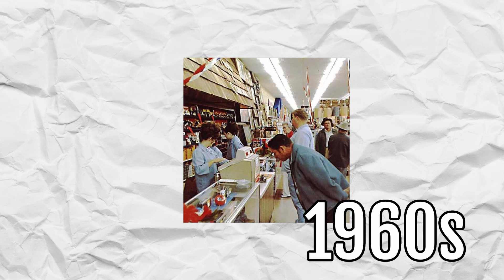Evolution of Walmart 1960s-2021